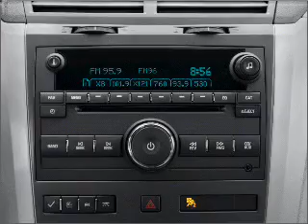2010 Chevrolet Traverse - Antioch IL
Year: 2010
Make: Chevrolet
Model: Traverse
Trim: LTZ
Engine: 3.6 liter 6 cylinder 24 valve
Transmission: 6-Speed Automatic
Color: White
Mileage: 0
Address:
118 Rt 173